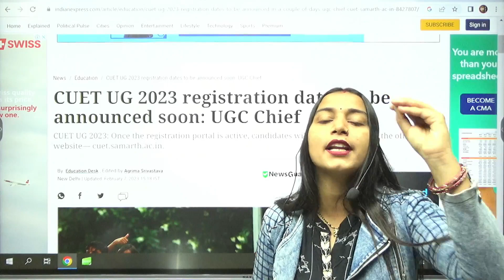Notification Of CUET is Going to be OUT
cuet 2023
cuet 2023 online form
cuet 2023 last date